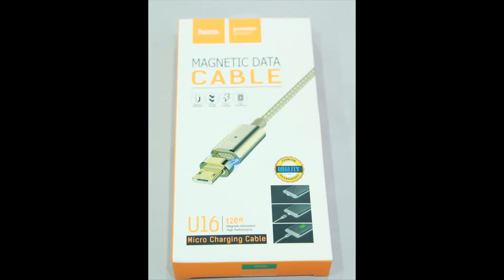Hoco Dây Cáp sạc từ hít nam châm U16 Cổng Micro